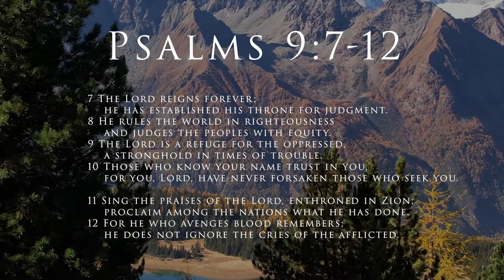LASFC SUNDAY SERVICE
if you'd like to know more about our ministry please visit us And if you have a testimony of the amazing things that God is doing in your life through our ministry, please email it to